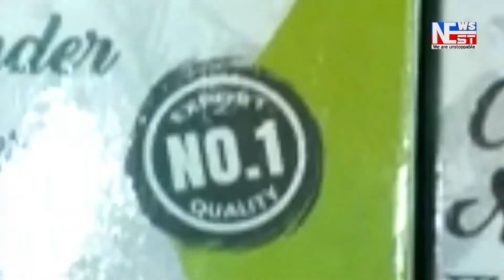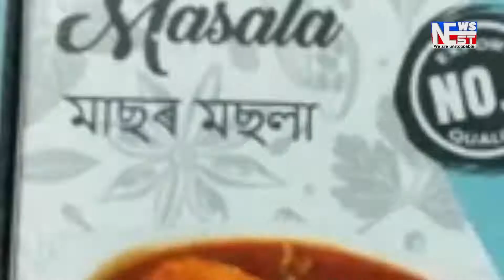১ ফেব্ৰুৱাৰীৰ পৰা শিথিল হ'ব ক'ভিডৰ এছ অ’ পি ৰ নীতি নিয়ম।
১ ফেব্ৰুৱাৰীৰ পৰা শিথিল হ'ব ক'ভিডৰ এছ অ’ পি ৰ নীতি নিয়ম।